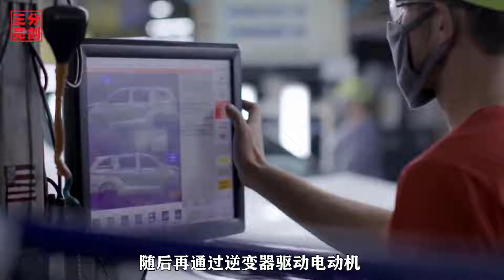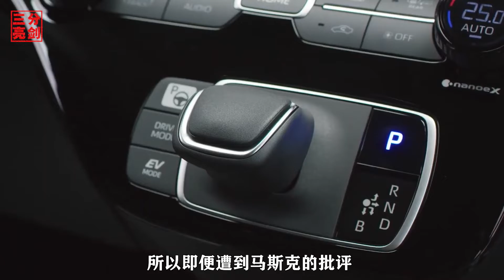日本車企拒絕大調整，混動似乎才是最佳選擇，馬斯克：愚蠢想法（Japanese car companies refuse to make big adjustments, hybrid ）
日本在汽車研發領域可謂是頗有建樹，旗下更是擁有多家老牌汽車企業，比如說豐田、本田、馬自達等等。而且隨著全球國家開始提出碳中和目標之後，日本境內出現了兩種不同的聲音，其中一種認為應該進行改革，朝著電動汽車的領域發展，另外一種聲音則認為發展混動才是最佳選擇。（Japan has made great achievements in the field of automobile research and development, and it also owns a number of established automobile companies, such as Toyota, Honda, and Mazda. And as countries around the world began to propose carbon neutral goals, two different voices appeared in Japan. One of them believed that reforms should be carried out to develop towards the field of electric vehicles, and the other voice believed that the development of hybrid vehicles is the best. choose.）